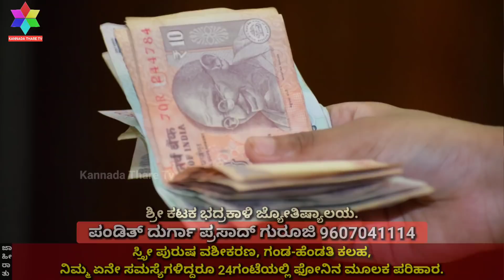ಶ್ರಾವಣ ಮಾಸದಲ್ಲಿ ಅಪ್ಪಿತಪ್ಪಿಯೂ ಈ ಕೆಲಸ ಮಾಡಬೇಡಿ! | Sravana Masam | Kannada Thare